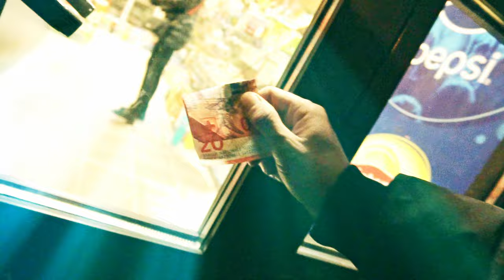Kubaku feat. Nowak - Droga do domu prod. BakuBeats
Witam i zapraszam do sprawdzenia kolejnego teledysku. Tym razem, to szybka i spontaniczna produkcja , ale takie też powstają i szkoda żeby przepadły w szufladzie . Droga do domu! Enjoy!